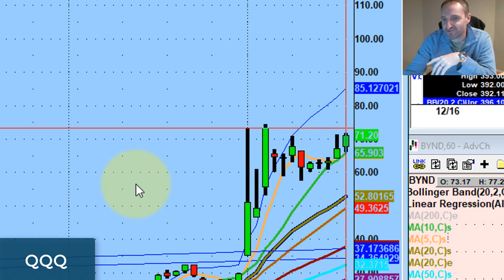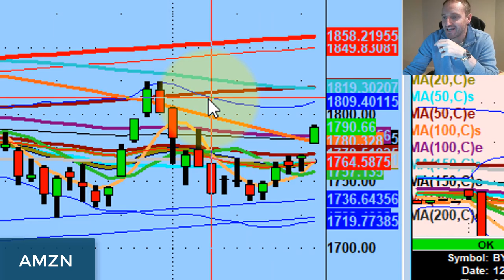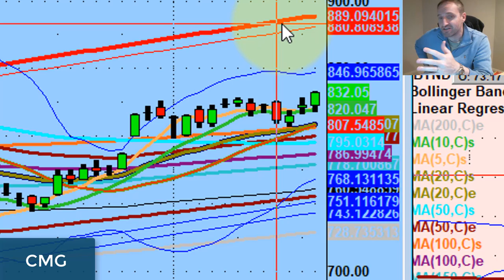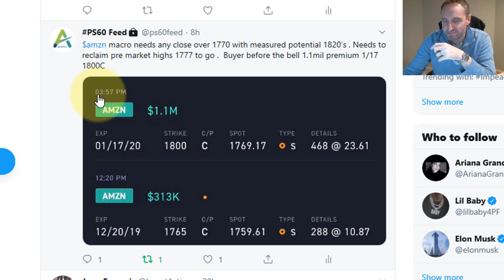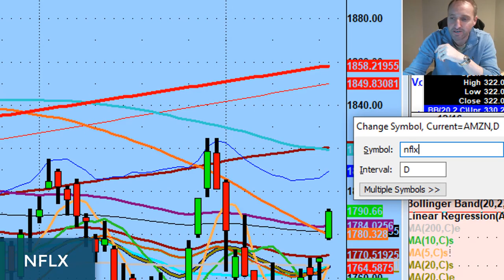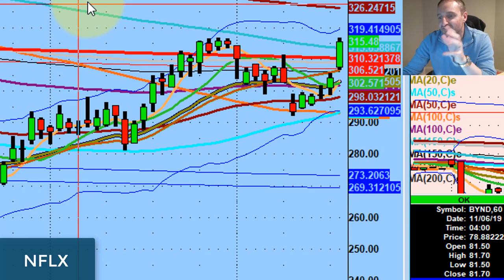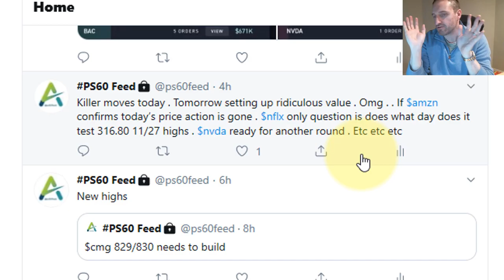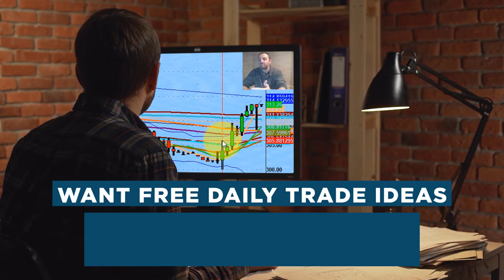Finding End Of The Year Value